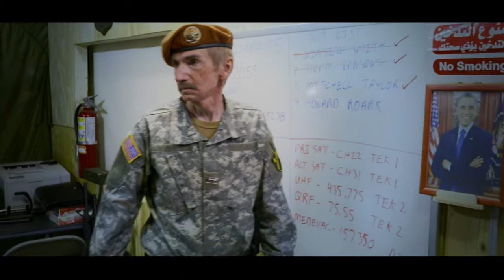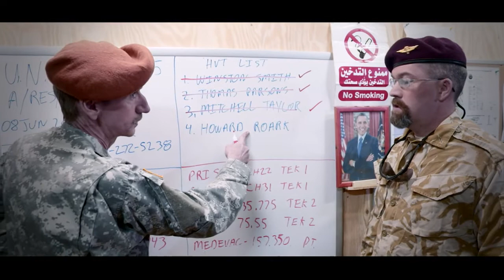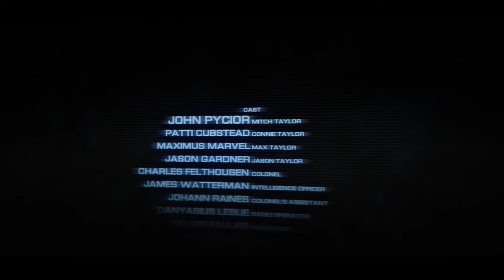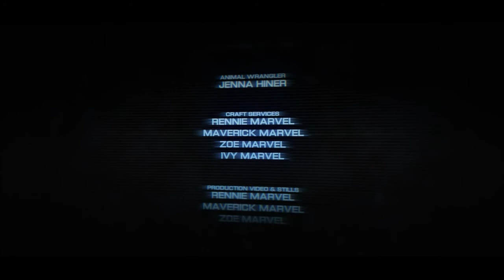"Game Over" Movie